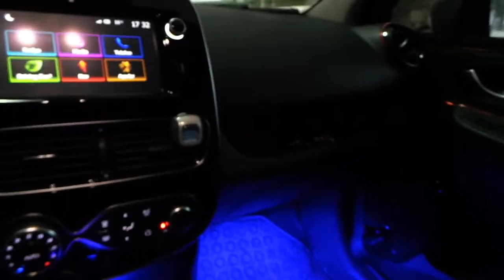Renault clio 4 Araç içi yer Led ambians aydınlatma uygulaması